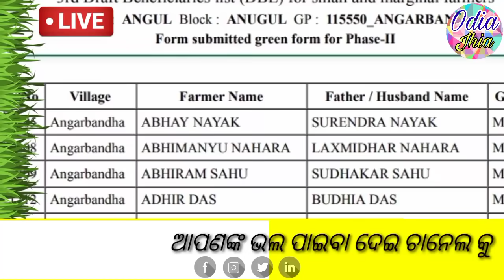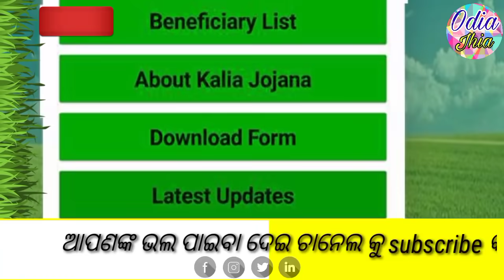Kalia yojana new update today // Kalia yojana // Kalia yojana 6th installment // Kalia yojana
Kalia Yojana 6th Phase Money Transfer |Kalia Yojana Money Transfer Today - odia jhia